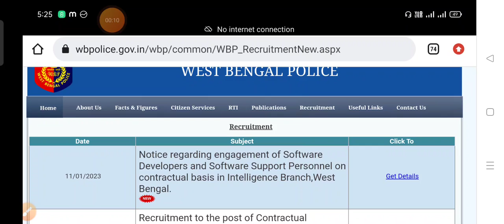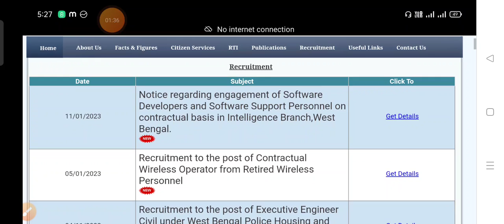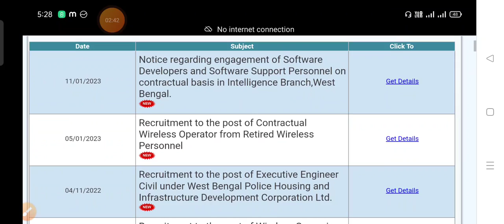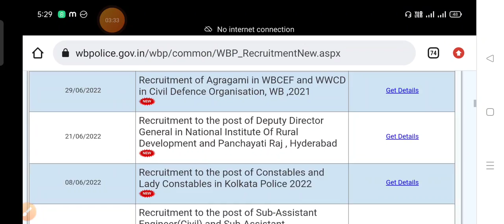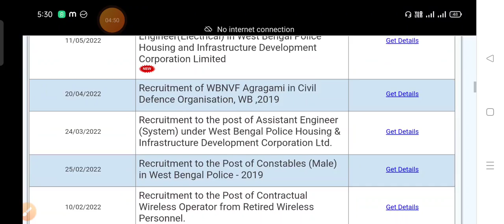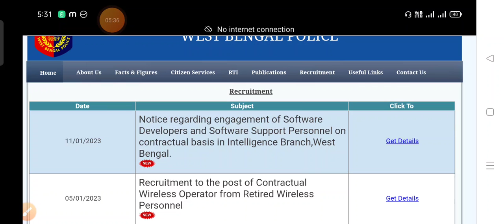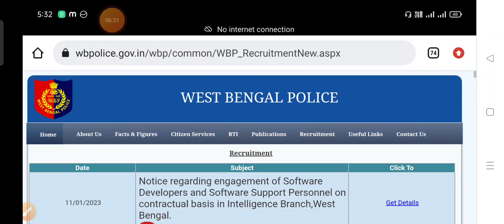WBP CONSTABLE 2022 Result নিয়ে Prb বর্তমান সিদ্ধান্ত কি?||কিছু প্রশ্নের উত্তর তোমাদের জন্য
16 জানুয়ারি WBP New Update || ক্লিয়ার ভীষণ পেয়েছে ?? || WBP Final Merit List New update||

Friends, we have discussed in today's video and just wait for a while, then the result of this case is going to come to you.  It means when the wbp constable final result is published the update is going to come

wbp constable 2020 case update
wbp case update today
wbp case update
wbp final result case update
16 january case update
16 january wbp case update news
wbp constable final result update
wbp final result update
wbp result update
wbprb result update
wbprb New Update
wbp final merit list New update
wbp final merit list update
wbp final panel update
wbp constable final result update 20
job news and educational
wbp constable final result update 2023
wbp final merit list date
today wbp result update
today wbp final merit list update
today wbp final merit date
wbp final cut off 2023
wbp constable final cut off 2023
16 january after wbp result update
wbp final result date
16 January after wbp constable final result date
16 January kolkata high court case update
16 January after wbp result update
16 January after wbp constable final result date
16 January kolkata high court case update
16 January after wbp result update
16 January cort case update